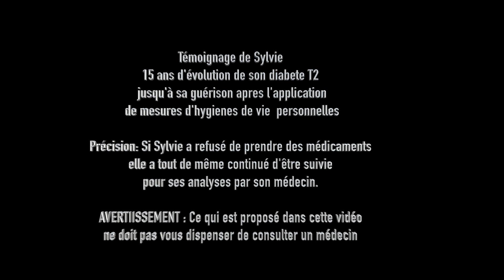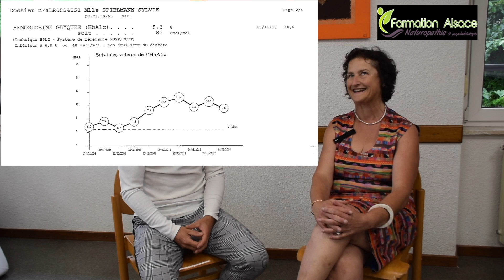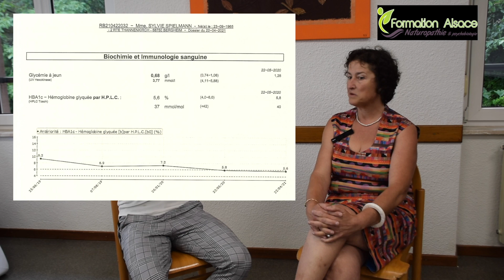GUERIR SEULE ET NATURELLEMENT DU DIABETE DE TYPE 2: Mon parcours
LES DEBOUCHES
Jean-Brice THIVENT
Eduqué selon les principes de l’hygiène vitale et après avoir expérimenté de nombreuses approches dans le domaine des techniques naturelles de santé alternatives et du développement personnel, Jean-Brice THIVENT décide en 2002 de créer la Formation Alsacienne de Naturopathie.
Depuis, son enseignement a permis à de nombreuses personnes d’apprendre à mieux gérer leur capital santé et à se réaliser dans le domaine des techniques de santé alternatives.
INFORMATIONS PRATIQUES
Lieu de la formation : Obernai (67), Dannelbourg (57)  et NANCY (54)